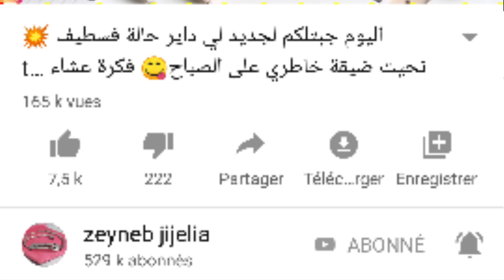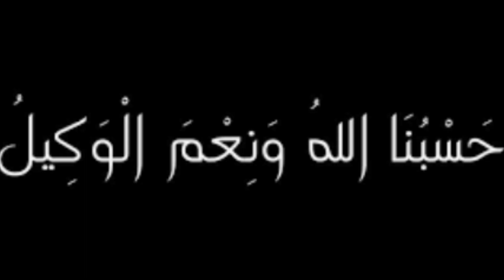خبر عاجل سرقة قناة أختنا زينب الجيجلة حسبنا الله ونعم الوكيل